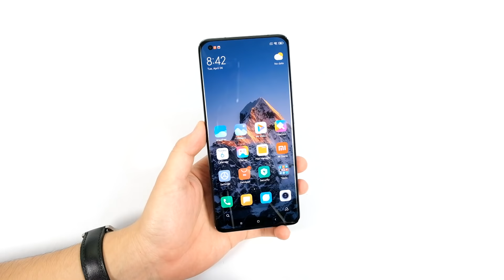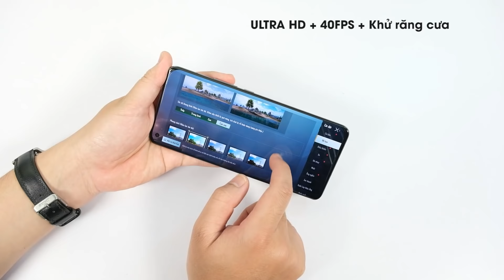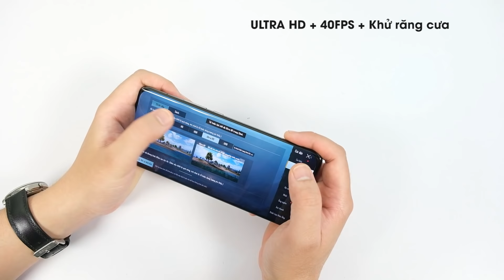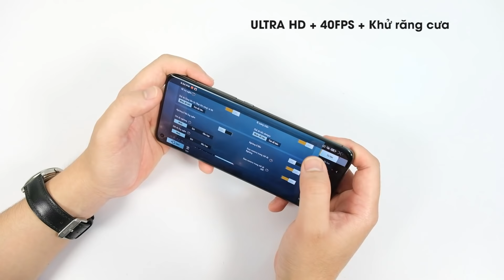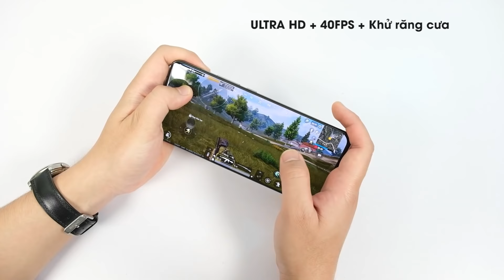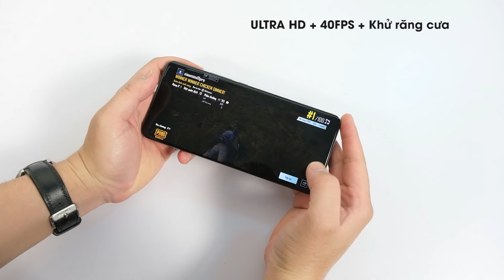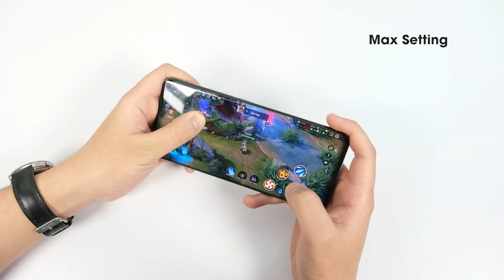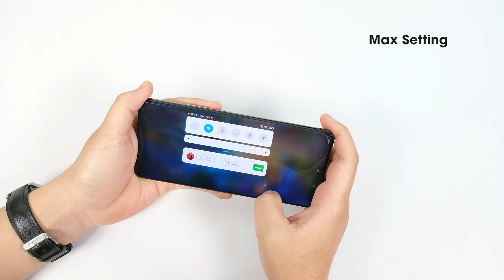Test Game Xiaomi Mi 11 Pro : Tản nhiệt mới RẤT TỐT